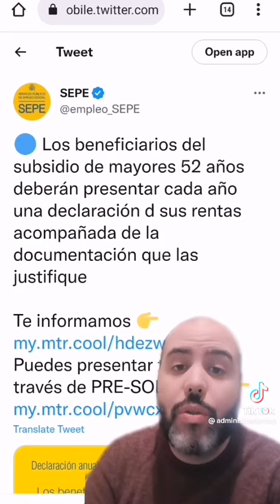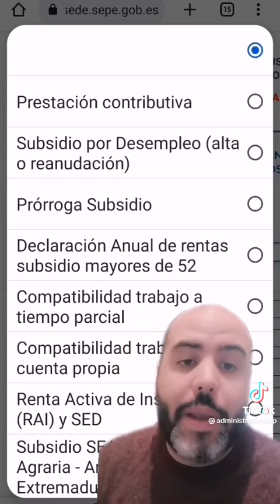Subsidio mayores 52 años, la forma más rapida de comunicar tus ingresos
Mis Redes.